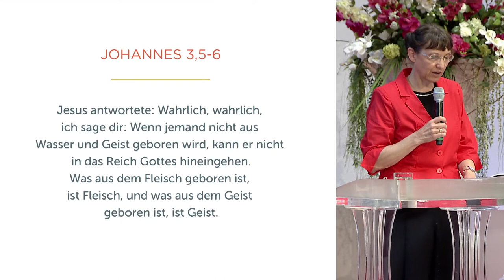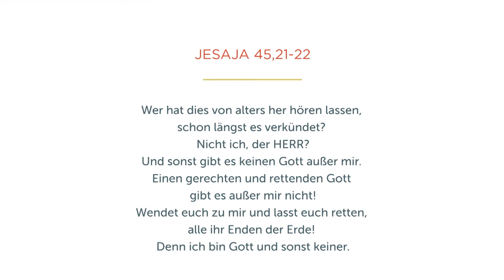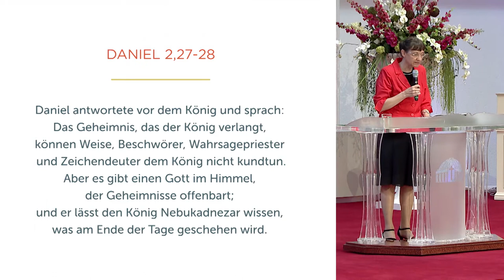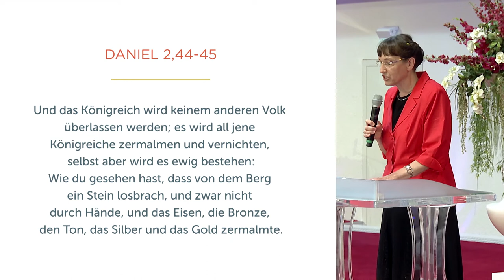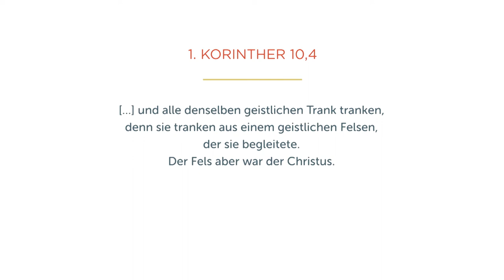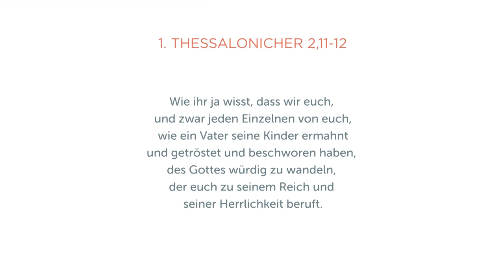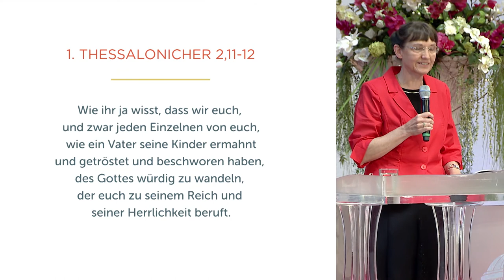Für eine Zeit wie diese - Isolde Müller - Missionswerk Karlsruhe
Naturkatastrophen, Anschläge, Kriege – vieles bereitet uns heutzutage Sorgen. Doch wer den Blick auf Gott richtet und sich an die Verheißungen der Bibel hält, muss keine Angst haben – Mut machende und zugleich herausfordernde Gedanken von Isolde Müller.